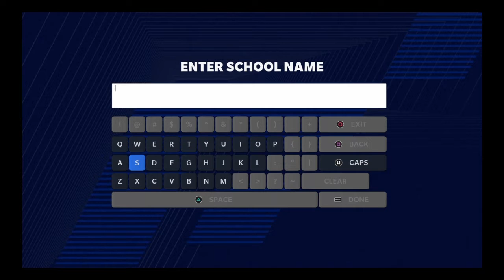EA Madden NFL 21 FOTF Episode 1: Christian Cage, "The Chef" is Back!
Welcome to Madden 21 FOTF as "The Chef," Christian Cage returns to the Gridiron and become the G.O.A.T